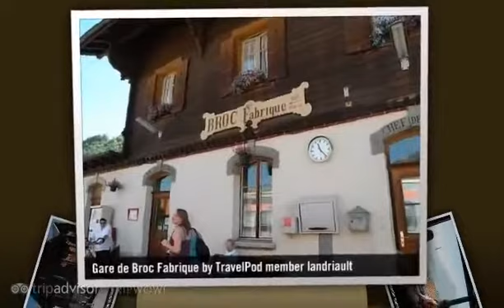"Broc Fabrique du chocolat Cailler et Nestle" Landriault's photos around Broc, Switzerland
Preview of Landriault's blog at TravelPod.

Entry from: Broc, Switzerland
Entry Title: "Broc Fabrique du chocolat Cailler et Nestle"

Entry:

"On a pris un train panaromique a partir de la gare de Montreux et on est montee, montee, montee dans les montagnes, c'etait spectaculaire!
On a fait un transfert a Bulle, et un autre a Monbovon et on a roule jusqu'a Broc Fabrique, un tout petit village avec la manufacture de Cailler qui appartient maintenant a Nestle. La visite de la chocolaterie valait la peine d'etre vu, et les echantillons etaient sublimes!

Took a panoramic train from the Montreux train station and we climbed and climbed and climbed in the mountains, the view was spectacular!
We transfered at Bulle, then at Monbovon and we rolled until Broc Fabrique, a small village with the Cailler chocolate industry that is now owned by Nestle. The visit was worth the trip, and the samples were to die for!"

Photos from this trip:
1. "Train pour Bulle"
2. "Vue du train"
3. "Chalet suisse"
4. "Gare"
5. "Gare de Broc Fabrique"
6. "Chocolate manufacture Cailler"
7. "Broc Village"
8. "Jessica at chocolate factory"
9. "Cailler manufacture de chocolat"
10. "Vieille auto"